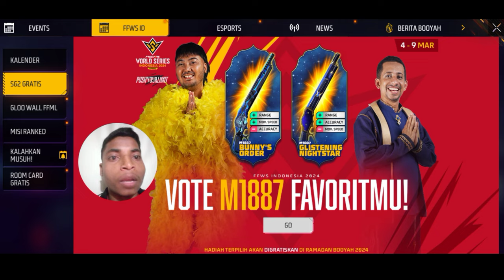Indonesia Server New M1887 Skin Event & Free Rewards 😋 || Garena Free Fire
MY INFO. 😎

🎮 Sujeet - 20k Soon࿐

🔆 Coming soon.